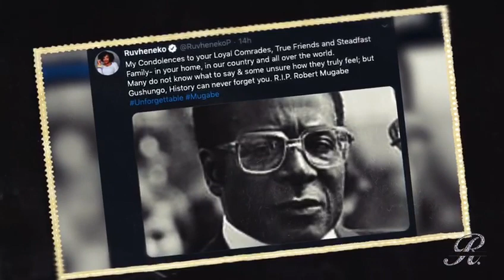Robert Gabriel Mugabe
My Condolences to your Loyal Comrades, True Friends and Steadfast Family- in your home, in our country and all over the world.
Many do not know what to say & some unsure how they truly feel; but Gushungo, History can never forget you. R.I.P. Robert Mugabe